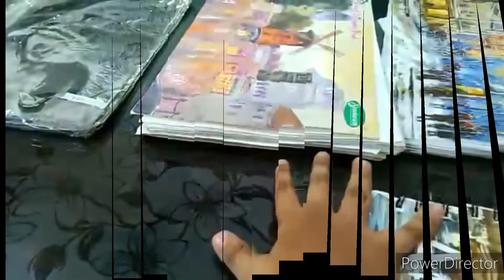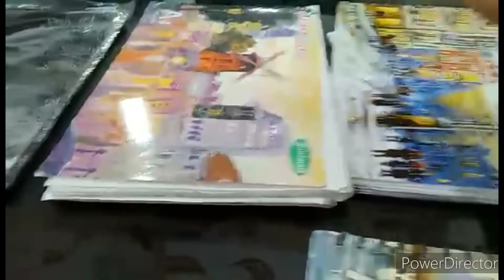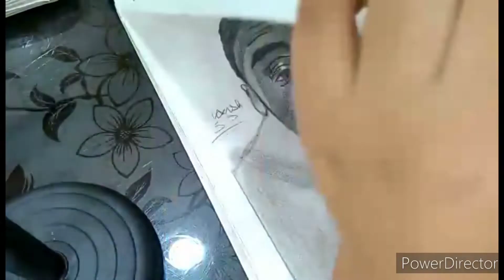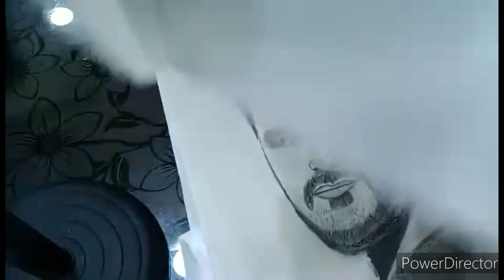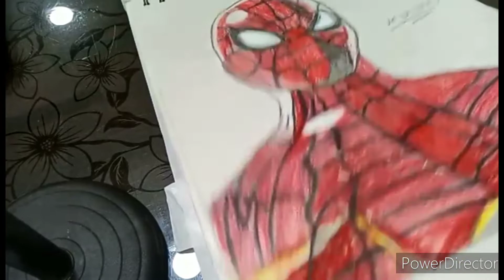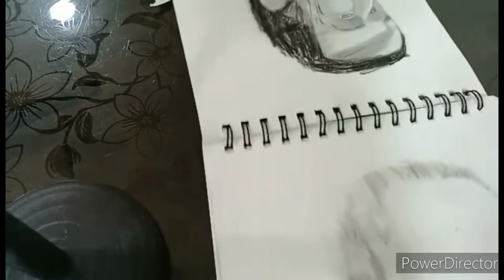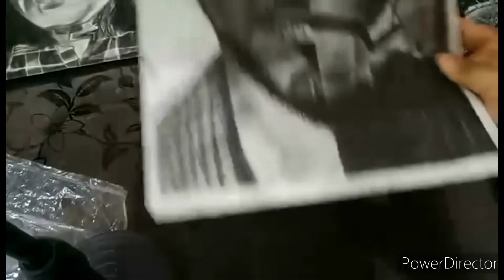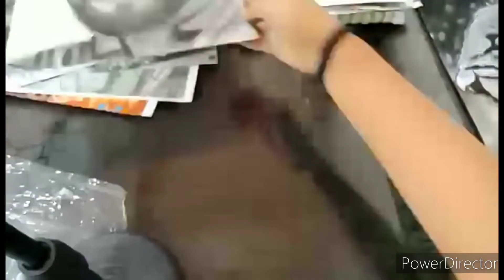My drawings collection| Ansh Soni Arts 😊